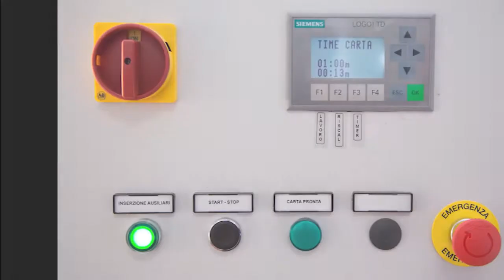Water Transfer video demo 03 - Visa Impianti